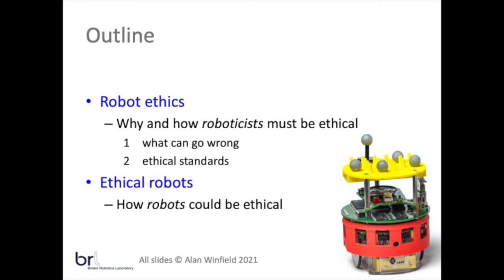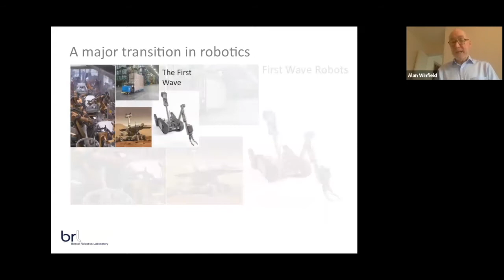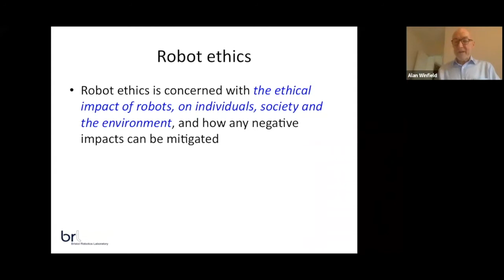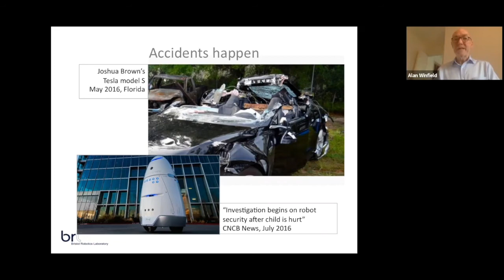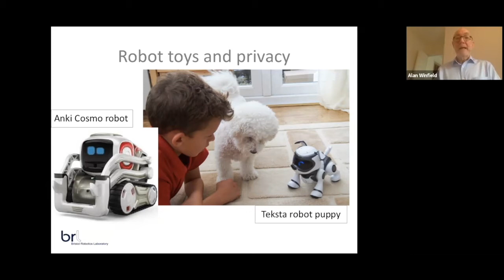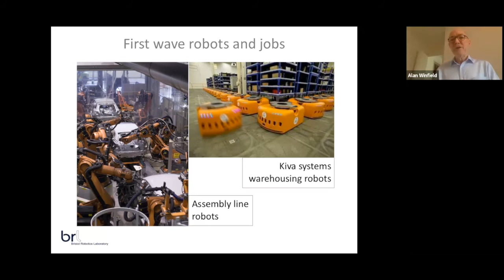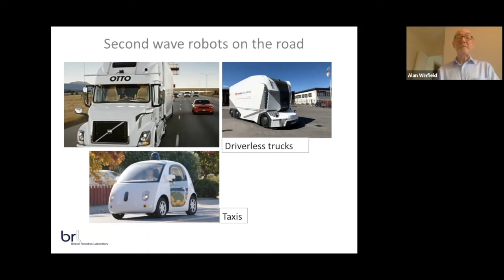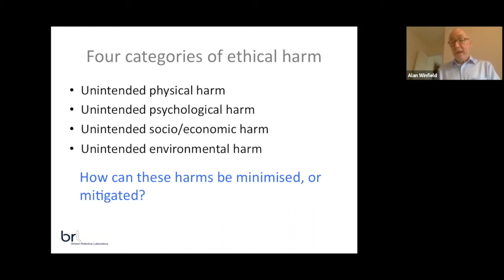Robot Ethics part 1